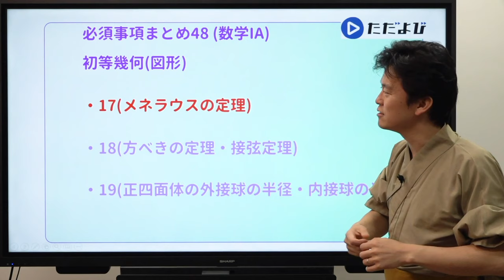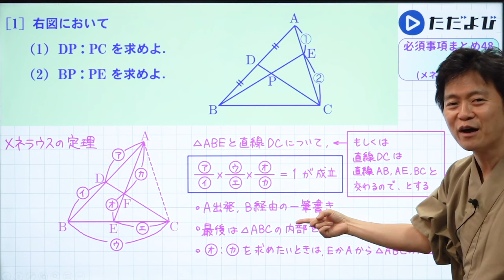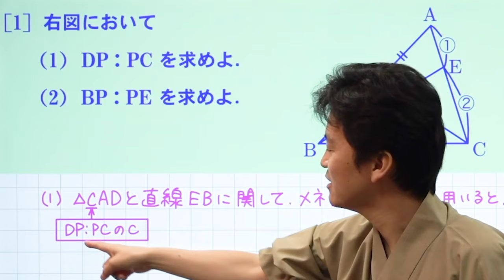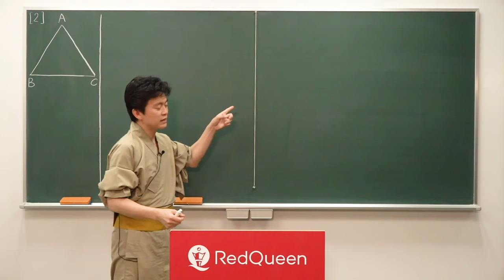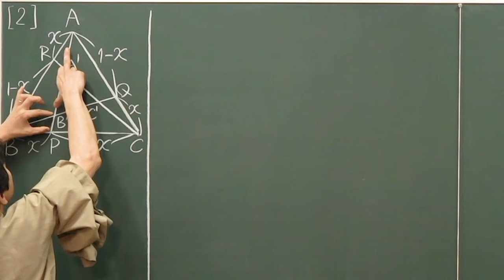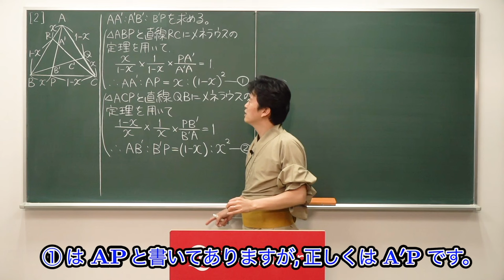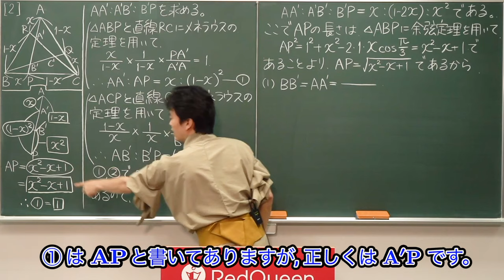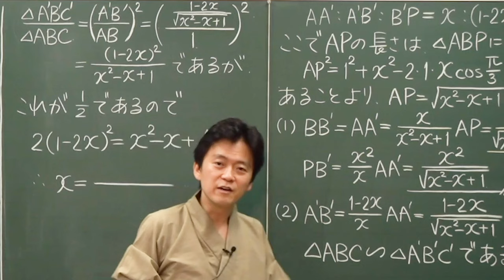【入試数学(基礎)】図形の性質1 メネラウスの定理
2題扱います。1題目は、どこに注目してメネラウスの定理を使うのか確認しましょう。そして2題目は実戦演習として東大の過去問を扱います(余弦定理の既習者向け)。是非とも挑戦してみて下さい！

※本動画は7/23に配信しました動画のコメント欄にて訂正しておりました「黒板の紐より左側の1行目は、B'P'ではなくB'Pの誤りです」を修正した動画となります。

使用機材：Black Magic Design ATEM Mini Pro

数学は月曜日～日曜日まで毎日20：00に配信！